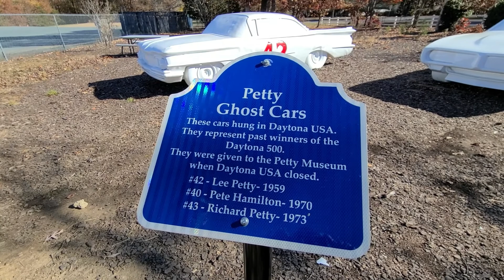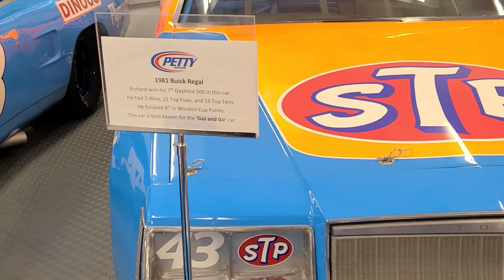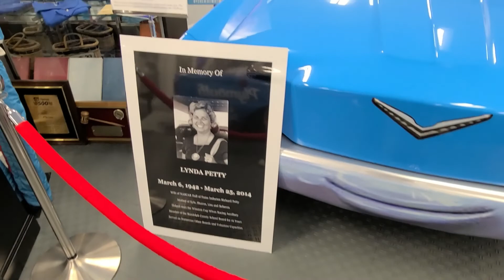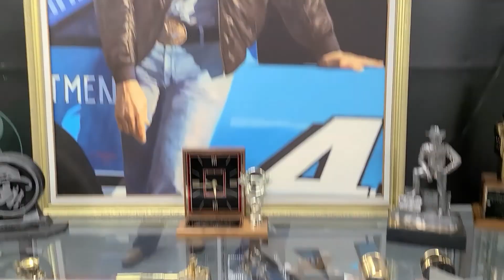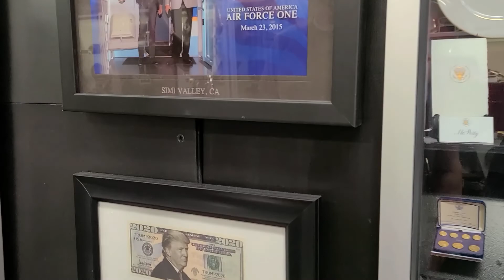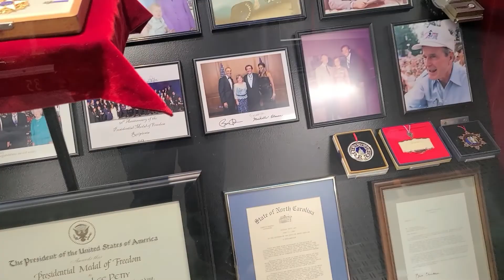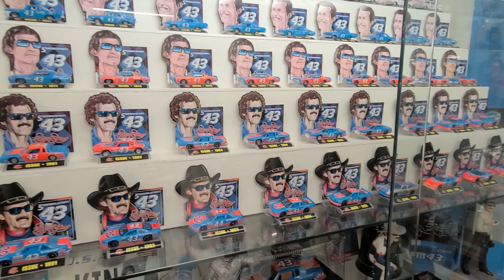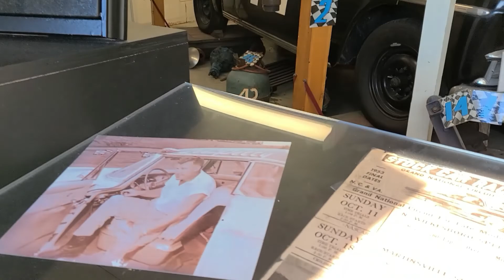RICHARD PETTY MUSEUM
Went to Richard Petty museum .

Write or Send Here:
Attackett Adventures or Kim Tackett
Pinehurst, NC, 28374